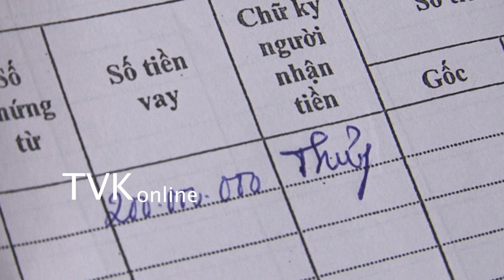Lợn ơi là lợn, khủng hoảng vì lợn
Giá bán lợn hơi xuống thấp kéo dài, trong khi đó giá thức ăn chăn nuôi liên tục tăng cao. Thực tế này đang tạo ra áp lực quá lớn cho nông dân. Nhiều hộ chăn nuôi đã phải cắt bữa ăn của đàn vật nuôi, thậm chí bỏ đói đàn lợn, đàn gà để cắt lỗ.